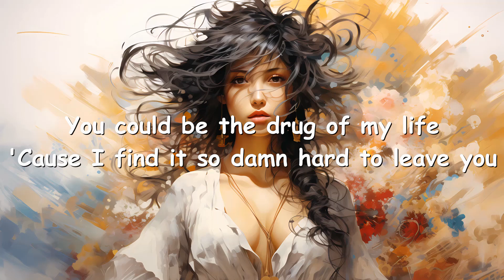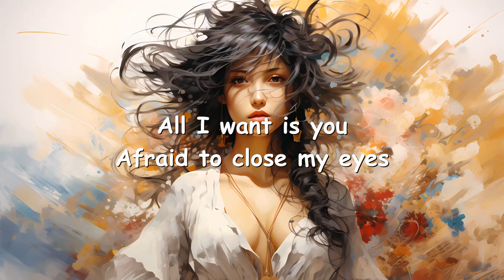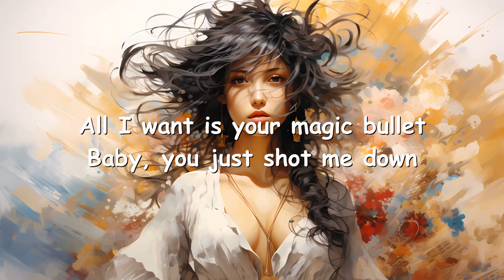Armin van Buuren & Anne Gudrun – Love Is A Drug (Lyrics) 💗♫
Lyrics

I was told that love is a drug
I just want to know how it feels like
You could be the drug of my life
'Cause I find it so damn hard to leave you

Afraid to close my eyes
'Cause then I'll realize
Maybe you and I
Won't make it out alive
Tell me how can I
Pretend that I am fine

Your love is a drug

I think you can be my remedy
Save me so I don't feel this broken
All I want is your magic bullet
Baby, you just shot me down